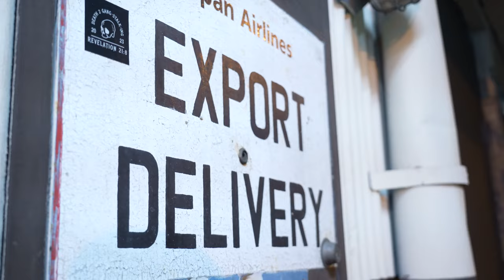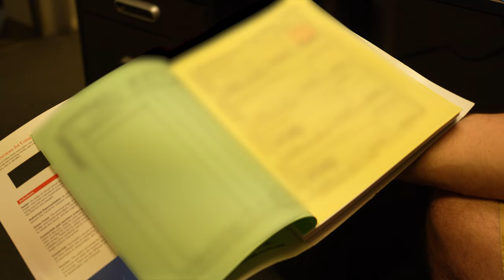I fly my Lamborghini to Europe for Vacation EP:4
On today’s video, I fly my Lamborghini Urus on an airplane from Los Angeles international airport to Leipzig Germany.  And after months of coordination, got approval from the department of homeland and LAX to film the entire operation.￼. This is an absolute bucket list item thank you so much to Comet for organizing the shipping.

What’s next is living out my homeless adventures, traveling the world living in the back of my Lamborghini URUS turned camper.

Let’s just say I don’t travel like packing my entire Lamborghini to travel around the world🤣!￼